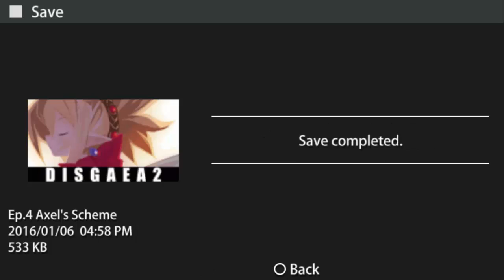disgaea 2 dark hero days part 12: death god etna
we fucked up, "Rozy this is why do don't antagonize a person called DEMON LORD!"